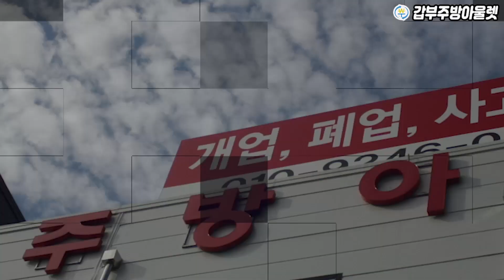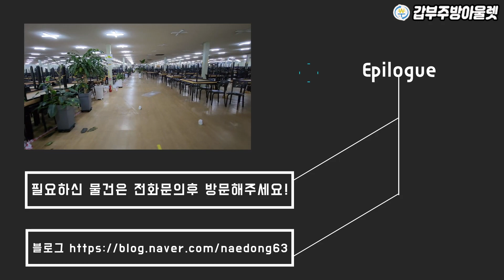무려 2000천평이상 식당폐업, 갑부주방 역대급 최대규모 매입현장!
2,000평 음식점 보신 적 있으신 가요?

갑부주방이 서민갑부까지 나올만큼
지금까지 수많은 식당 및 카페폐업현장을
다녀보았는데요.
이번 현장은 최초 역대급입니다!
1000평이상의 건물 전체도 해보았지만
2000평 이상의 식당폐업 정리한다는건 처음이네요.
땅 넓이로는 저희 매장보다 큰 곳을 정리해 드렸습니다.

장사 2019년부터 장사시작 코로나 터져서 못해버렸어요.

이천의 X이닉스 대기업 반도체 함바식당 정리
하루에 3000명이 식사를 하던곳으로~

의자와 테이블을 분리하고 한곳으로 모으는 정리만
하루가 걸릴정도로 어마어마한 양이였습니다!

갑부주방에 발딛을 틈이 없을 만큼 중고주방기구 쌓였던 현장!

2000평 돌아다니며 물건을 식당폐업정리 하려니
하루 만보가 아니라 3만보이상씩은 걸었던것 같아요.
발도 아프고 너무 넓어서 엄두도 안나고
마치 태산을 만난것 같은 현장이었습니다.

문의전화
폐업/주방집기/AS T. 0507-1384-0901
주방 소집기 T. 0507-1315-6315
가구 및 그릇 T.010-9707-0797